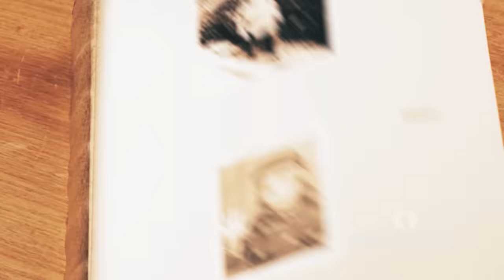Familja Kuqezi - Episodi 10 / Sezoni 3 - Zotërinjtë